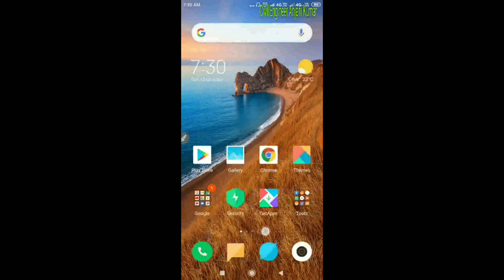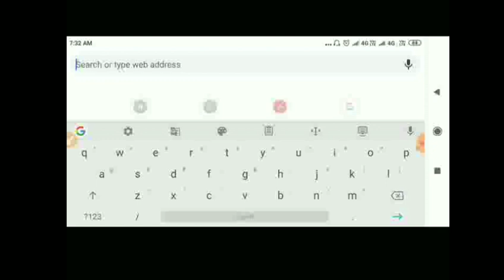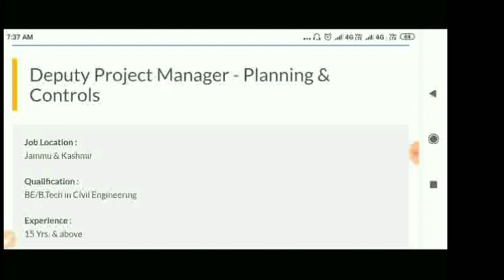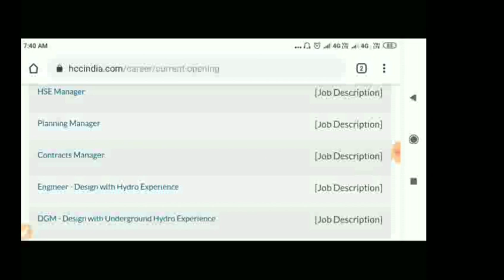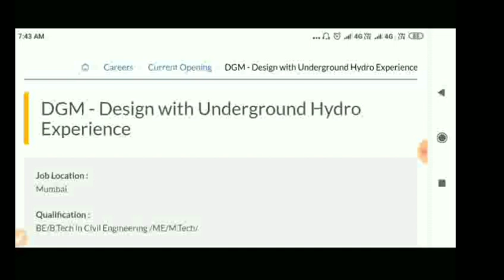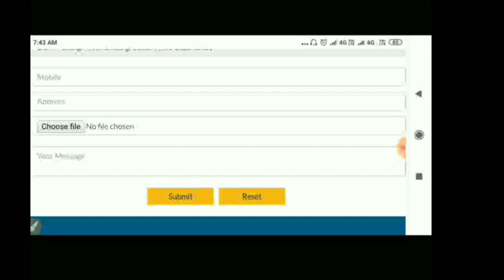HCC limited job for civil engineers | latest job for civil engineer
hi friend in this video we will seeing civil engineering job in Hindustan construction Company limited,  job for civil engineer, project manager, site engineer, and qualification is BE/BTech/ Mtech/ ME

by civil engineer Anjani Kumar